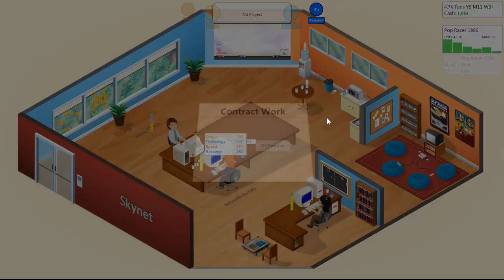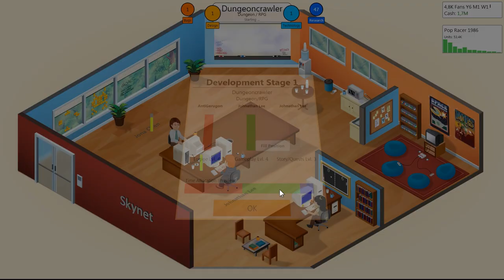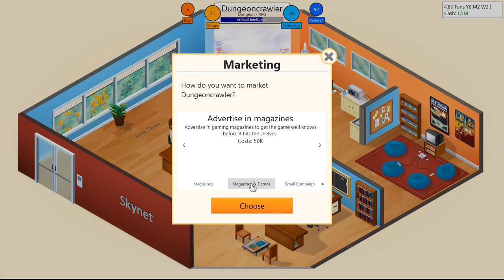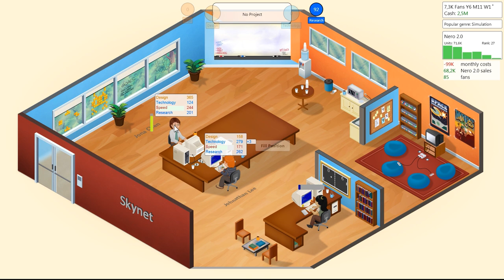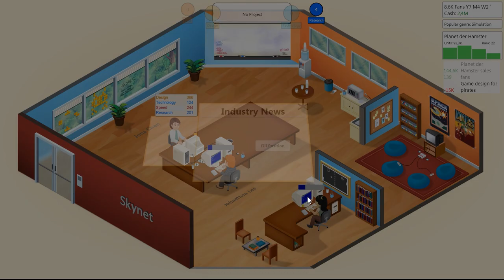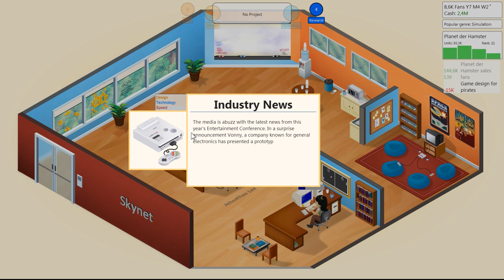Let's Play Game Dev Tycoon 13